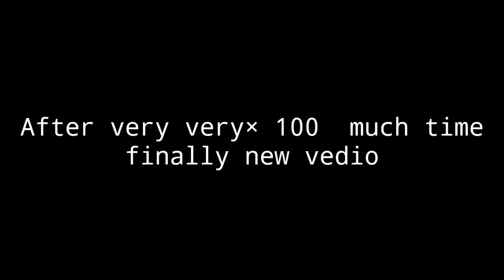TECHNO GAMER WORLD SEED | @Chapati Hindustani Gamer Hindustan Gamer Loggy | 301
Title - Selling Techno Gamer Castle 🤑

Second Channel Ali Badshah -

some famous vedio 1 .

2 .

first vedio ever

Bros channel

Your Yt Raahim ( Steve Gaming )- not get link sorry

2. Like the vedio plzzzzzz don't dislike

3. Share the vedio to support me plzzzz

(                                                   Some keywords                                       )

 Loggy Hindustani Gamer
Techno gamerz
Techno Gamer
Techno gamer GTA 5 new video
Techno Gamerz
Techno Gamer
Techno gamer New vedio
Techno Gamerz GTA 5
Ali301.a
3zero1 Gaming
3zero1Gaming
3zero1gaming
Mythpat
MYTHPATH
Techno Gamer GTA 5 118
Techno new GTA 5 vedio 118
live insaan new vedio
your Arham
your arham
loggy
loggy new vedio
Dubai city
Minecraft speedrun
Minecraft speedrun vedio
new minecarft speedrun
Minecraft world record
gulsameed ahmad
gaming with gullu daaku
Minecraft speedrun world record
minecraft speed run world record
Minecraft Xbox
Minecraft PS4
Minecraft vedio
Minecraft gameplay
chapti and loggy
loggy and chapati
loggy hypixel
Minecraft server
Minecraft SMP
Minecraft SMP
gokuldhaamp smp
Hindustan loggy
loggy chapati
Ender dragon story
story of Minecraft
story of mobs
gulsameed
techno gamer castle link
Minecraft gameplay hindi

Techno Gamerz
Loggy Hindustan